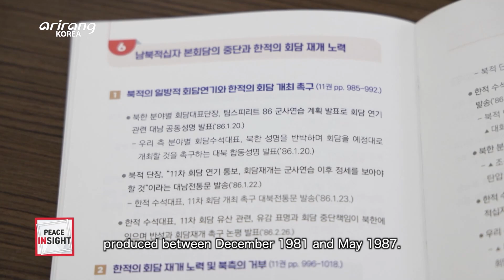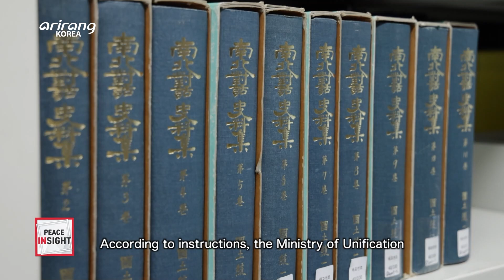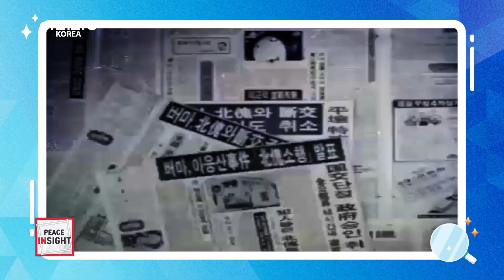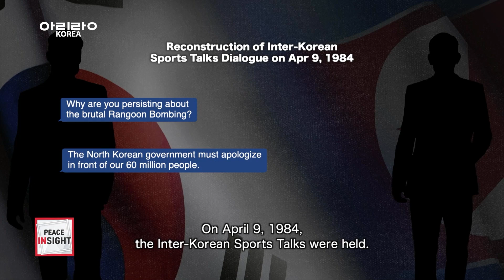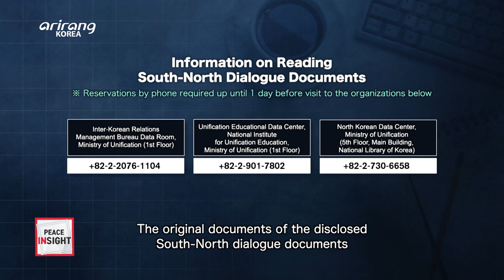[Peace Insight] Main Issues Examined Through the South-North Dialogue Documents from the Early...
[Peace Insight] Main Issues Examined Through the South-North Dialogue Documents from the Early and Mid-1980s

Site of Unification

The Ministry of Unification revealed some parts of the South-North dialogue documents from the early and mid-1980s on the areas of sports and humanitarian matters. Let’s view the inter-Korean contact and dialogue on main social issues including the Rangoon Bombing in Burma and the Separated Families’ hometown visits.

통일현장

통일부가 1980년대 초중반에 있었던 체육, 인도 분야의 남북회담문서 일부를 공개했습니다. 버마암살사건과 이산가족 고향방문 등 주요 사건들에 대한 남북 간 접촉과 대화를 함께 확인하시죠.